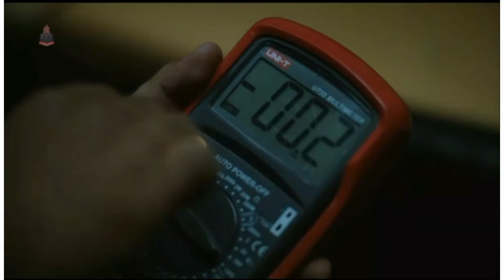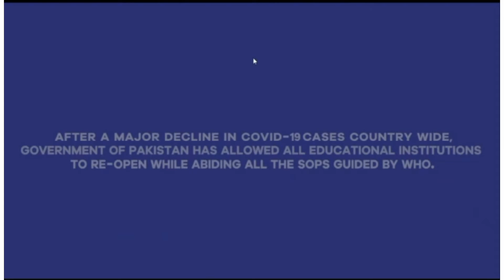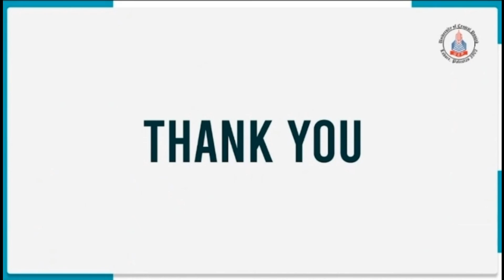University of Central panjab (ucp) /short intro about university